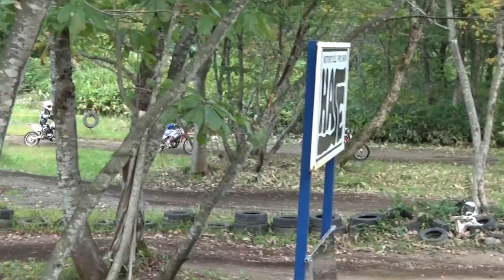2015.9.27 HASEオフロードごっこ レディースH2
バイクショップＨＡＳＥ主催　第６回オフロードごっこ
レディースクラス　ヒート2
二王子オフロードパーク
新潟県